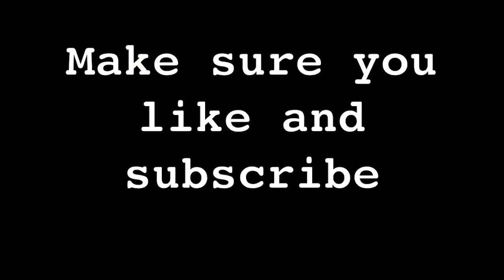Driving With Me. |part 4| ft. New Female Friend